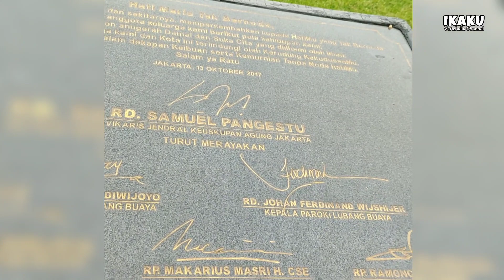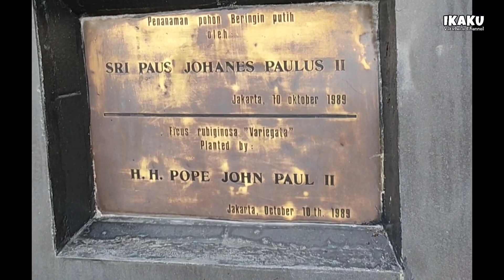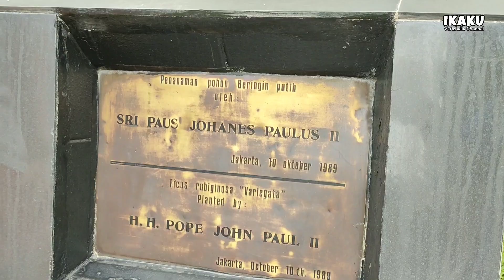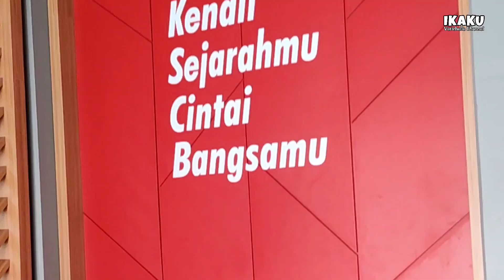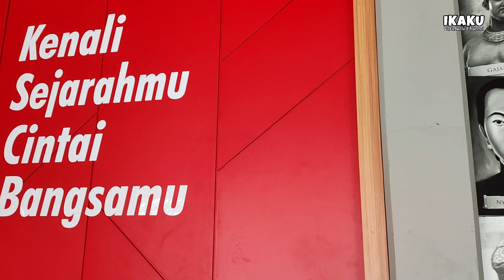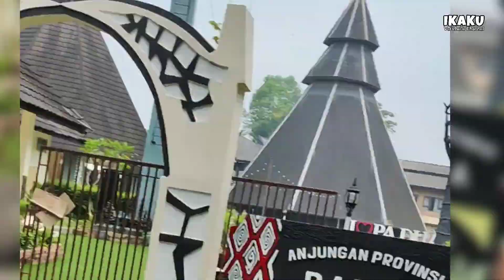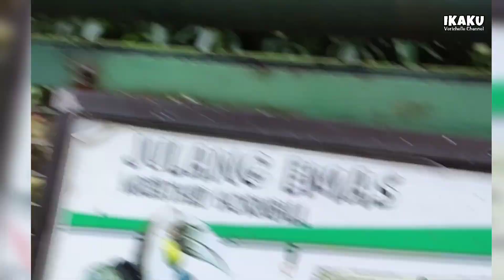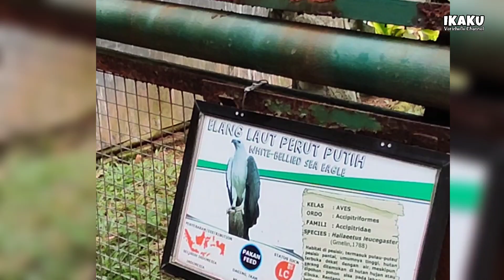Kisah Mei Bulan Maria, Sambil Melintas ke Taman Mini Indonesia Indah (TMII)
Bulan Mei, berarti kita kembali memasuki Bulan Maria... Mengapa disebut Bulan Maria?

Bagaimana kisahnya bisa disebut Bulan Maria dan kita berdevosi Rosario?

Yuk kita simak bersama Ochel...

Oiya kemarin pas Libur, Ochel sempat ke Taman Mini Indonesia Indah, TMII. Mau melihat TMII setelah di renovasi?

Yuk, melintas ke TMII, bersama Ochel sejenak...
Tentu saja Ochel tidak mampu melintasi semuanya saking luas dan besarnya Taman Mini Indonesia Indah.

Jadi lain kali bisa kembali mampir.

Oiya dalam Taman Mini ada Gereja Katolik St. Catharna lho, Ochel juga sempat mampir. Simak ya, siapakah Santo yang juga pernah  mampir ke gereja St Catharina itu?